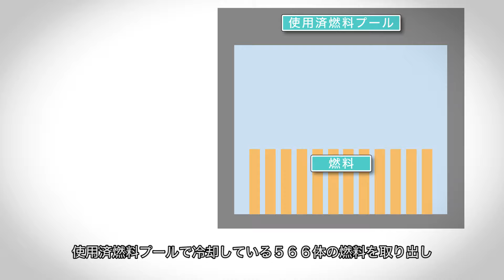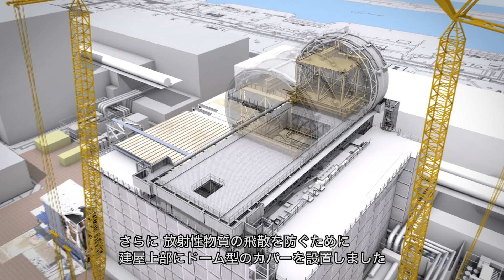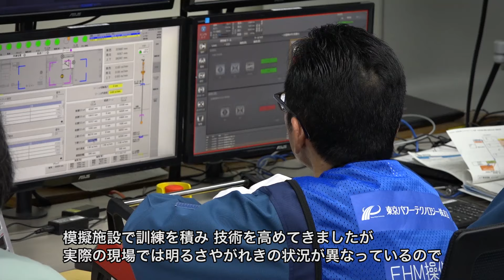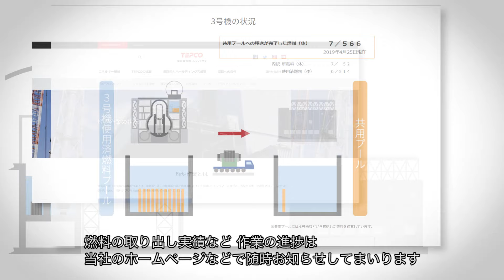2019/07/04 福島第一原子力発電所3号機使用済燃料プール燃料取り出し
（４：５８）
福島第一原子力発電所3号機の使用済燃料プールからの燃料取り出し作業について、作業開始に至るまでの足跡と作業方法をわかりやすく解説しています。